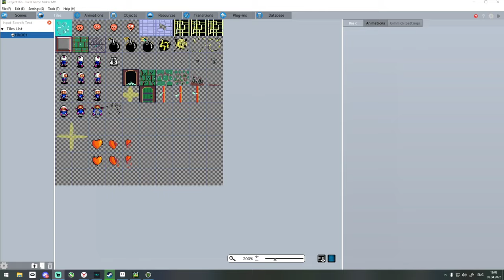Демка 2(готовлюсь к большой лекции как сделать свой бомбермен)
Работать будем на Pixel Game Maker MV / アクションゲームツクールMV
На более мощном железе игры идут в принципе без проблем.
Поэтому будем погружаться в создание игры бомбермен. Я ее проработаю и сделаю стрим выпуск по конструктору. Если все будет ок, то пойдем дальше и сложнее.